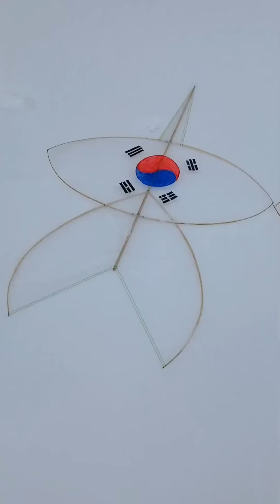บ่าวเดปล่อยว่าวจุฬาที่ใหญ่ที่สุดตั้งเเต่ทำมาเกือบ2เมตรตึงมือมาก